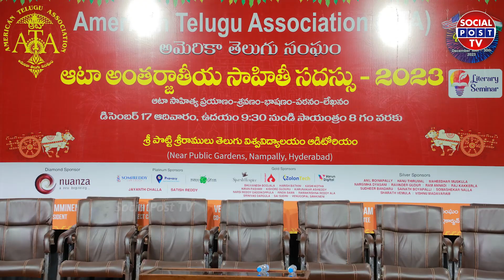American Telugu Association (ATA) Vedukalu 2023 || Educational Seminar at Potti Sriramulu University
American Telugu Association (ATA) Vedukalu 2023 || Educational Seminar at Potti Sriramulu University at Nampally Hyderabad | SocialPost Tv

SocialPost Shorts